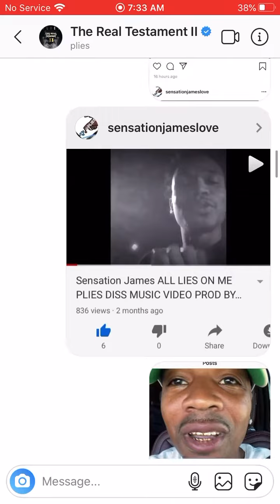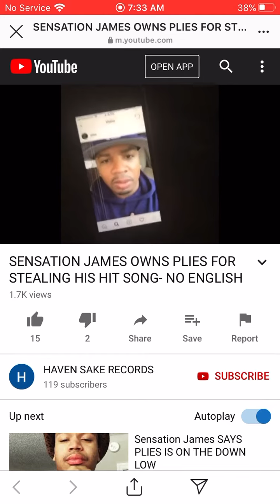May 27, 2020